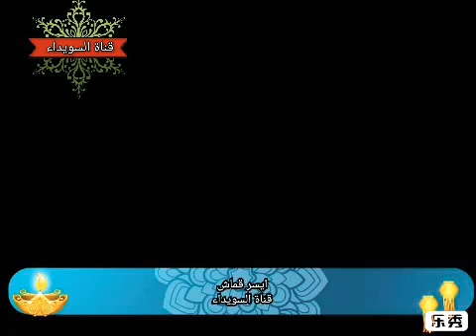من تراث السويداء فلكلور